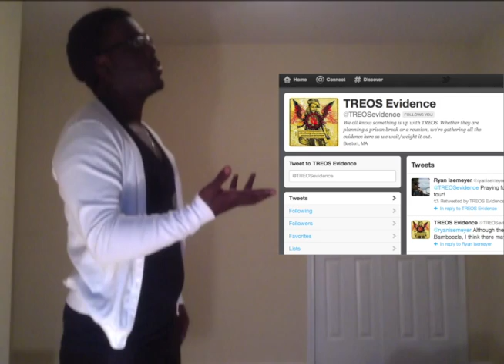Parents Just Don't Understand...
They carried you. (Well, one of them...) They raised you. They changed you. They feed you. They clothe you. They provide the roof over your head. And when the time is right, provide you with a cell phone so that they can reach you and a car to make you the coolest of all your friends... 'nuff said. Respect them.

11 months and 9 days left.
Remember: Love sometimes. Laugh often. Live forever.